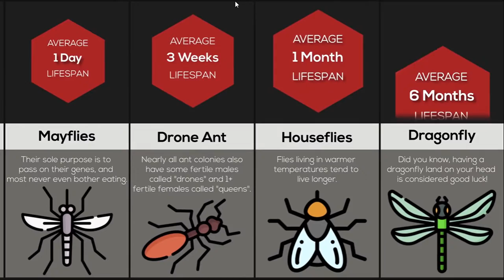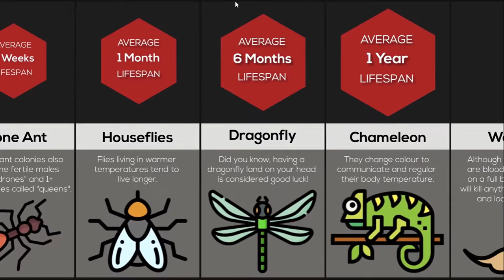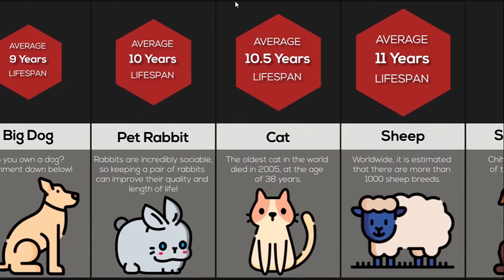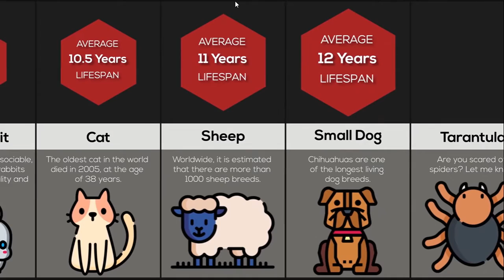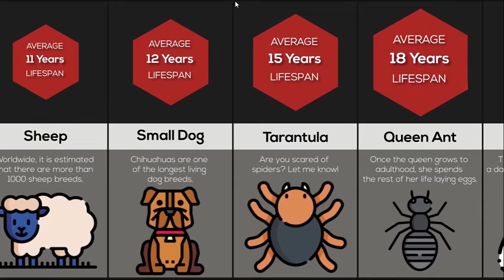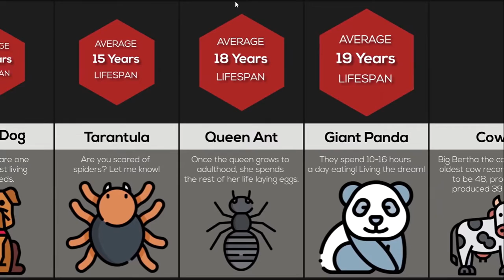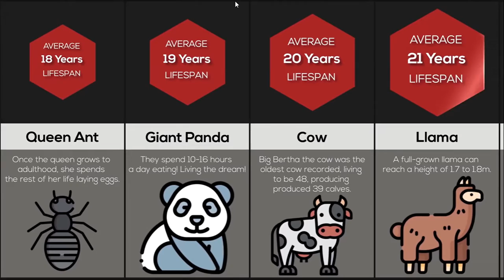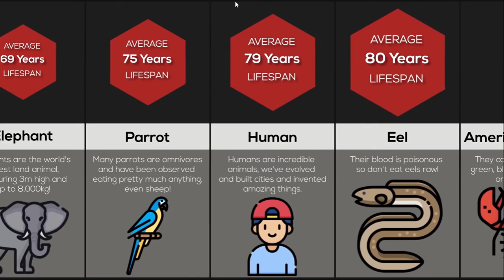comparison of different animals lifespan